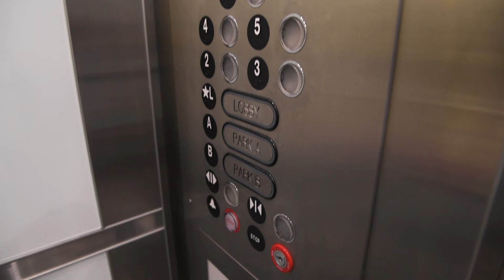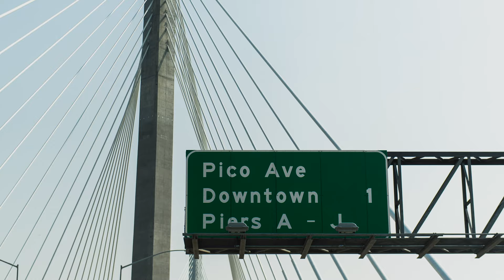A test drive for fear and terror over the Gerald Desmond Replacement Bridge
The Gerald Desmond Replacement Bridge, which opened to traffic on Monday, is a perfectly fine bridge. It pretty much checks off all the boxes regarding what’s required of a bridge, which is primarily getting cars and trucks from Point A to Point B, when obstacles—in this case the Back Channel in the Port of Long Beach—need to be surmounted.